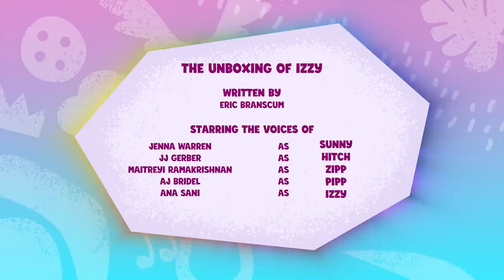My Little Pony: Contando a sua história | TIRANDO A IZZY DA CAIXA | Episódio Completo